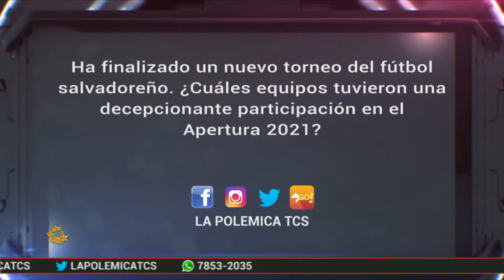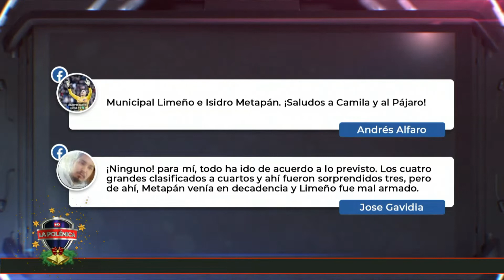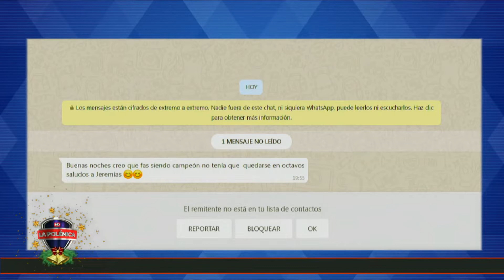REDES SOCIALES - ¿Cuáles equipos tuvieron una decepcionante participación en el Apertura 2021?